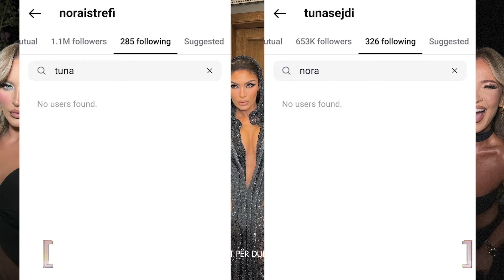Dikur ishin kunata sot po mendojnë bashkëpunim, por ky detaj ka shqetësuar fansat